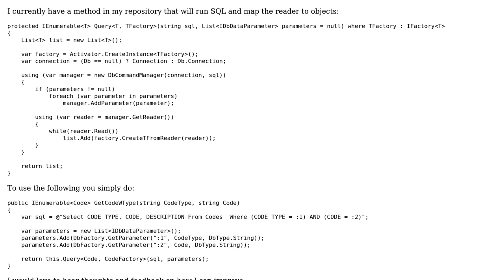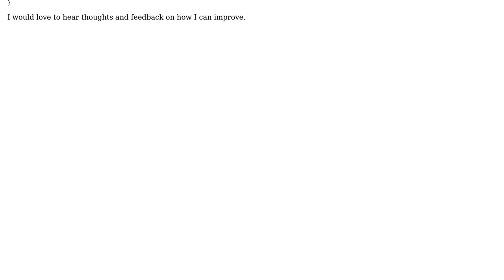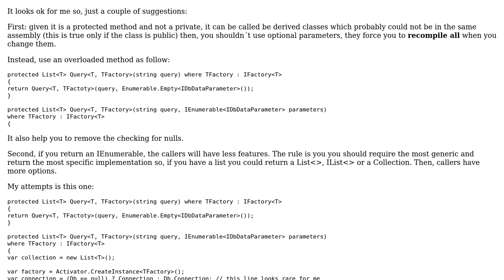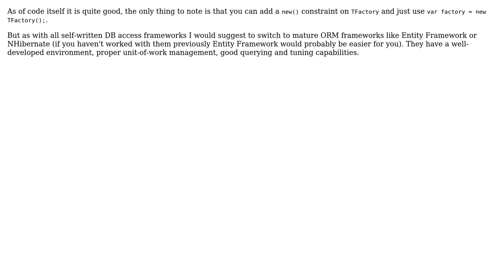Code Review: Running SQL and mapping the reader to objects (2 Solutions!!)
Code Review: Running SQL and mapping the reader to objects

With thanks & praise to God, and with thanks to the many people who have made this project possible! | Content (except music & images) licensed under CC BY-SA | Music | Images & others | With thanks to user lontivero user Jamal user Chace Fields user almaz and the Stack Exchange Network Trademarks are property of their respective owners. You are responsible for your own actions.